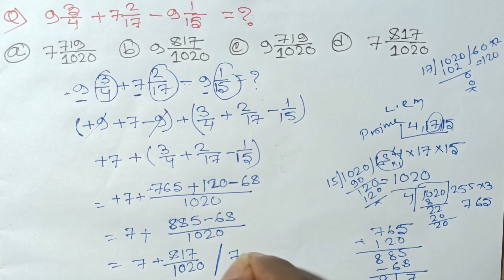9¾+7²/¹⁷-9¹/¹⁵=? (Short Maths)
Guys sabse pehle main aapko bata deta hu ki mere state me hindi boli nhi jati lekin main thora thora hindi bol pata hu isi se samjhane ka kaushish karta hu.
aap sabhi se request yhi hai ki aap har eak video last tak dekhe aur samajne ka kaushish kare.